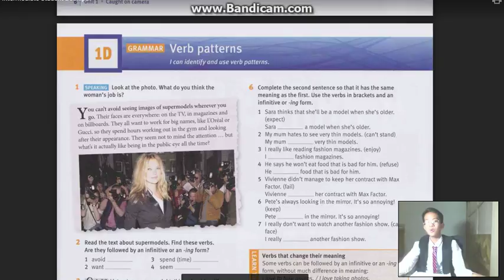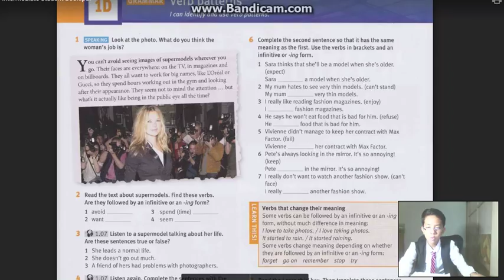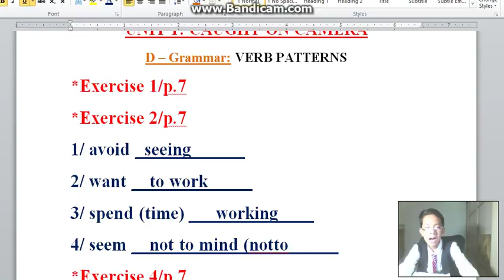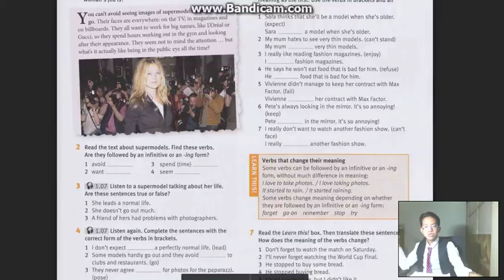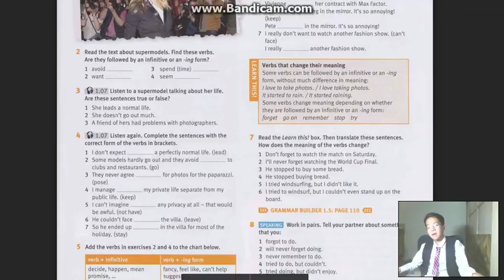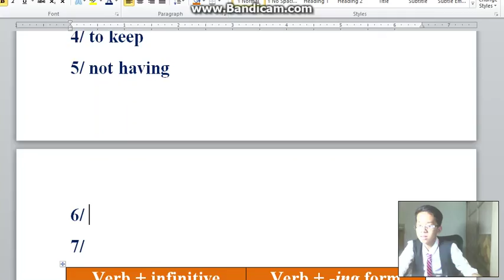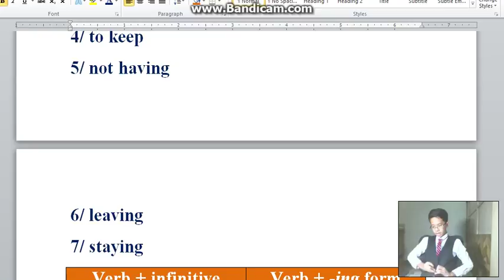TẬP 74 (P2) - S2 | UNIT 1D - BÀI TẬP 1 & BÀI TẬP 2 | EnglishWithPhuSi (1/4/2017)